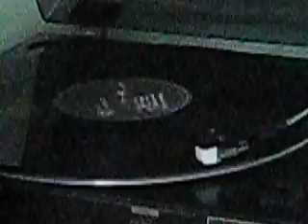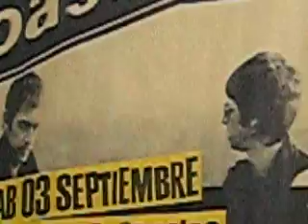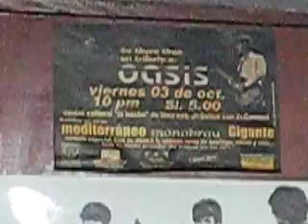Escuchando por primera vez el vinilo del Dig Out Your Soul de Oasis